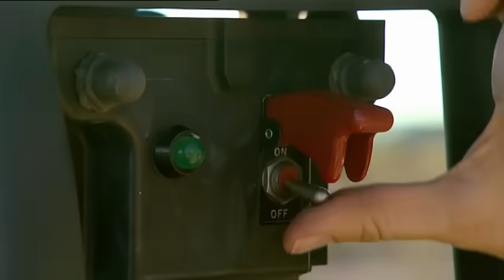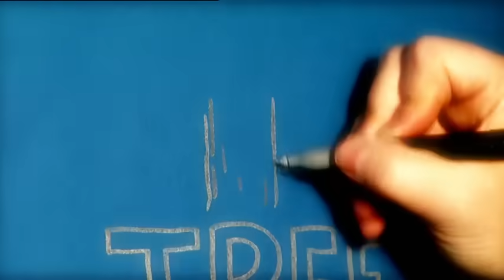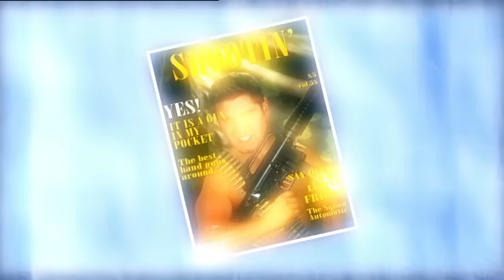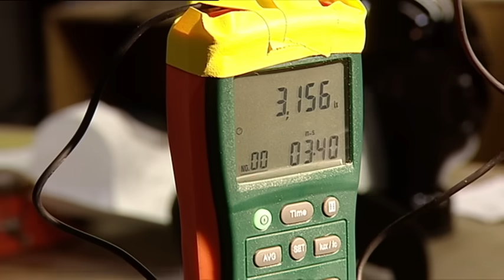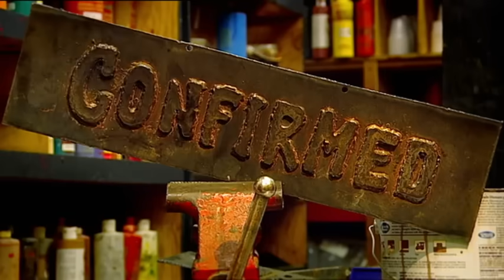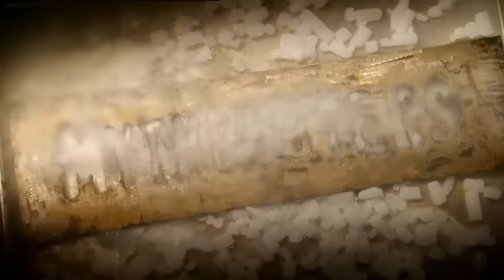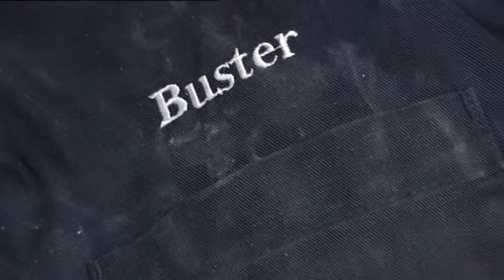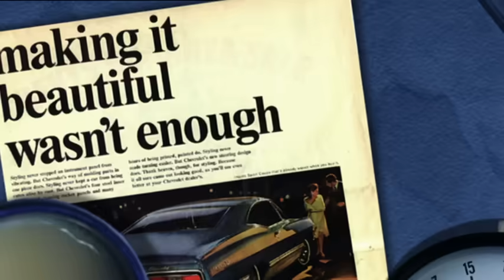Viewer Special 2! | MythBusters | Season 4 Episode 30 | Full Episode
In the second special, Adam and Jamie's inbox is opened up once more, and several myth-busting ideas from fans of the show are tested.